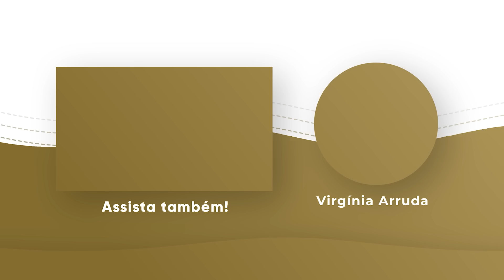ORAÇÃO DA NOITE | 31 JULHO 2024